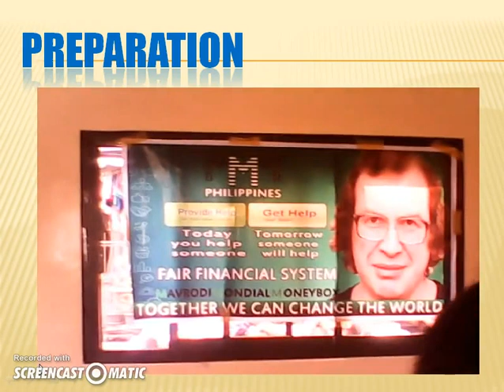Presentation Video of Offline & Charity Event at MRR Day Care Center